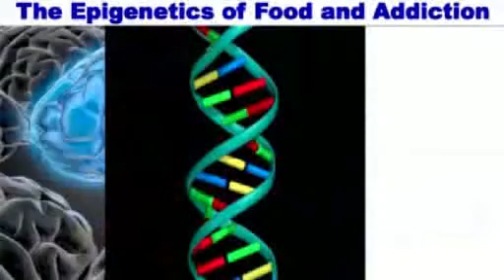Dra. Pamela Peeke "El Centro de satisfacción del cerebro: hackeado por un pastelito" Parte 2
Médico, científico y Educadora muy amena, la Dra. Pamela Peeke, explora cómo el más sofisticada máquina del universo — el cerebro humano — pueden desarrollar patrones poco saludables, incluyendo las adicciones alimentos, que pueden conducir a un ciclo continuo de malas decisiones. Ofreciendo soluciones, la Dra. Peeke nos muestra cómo podemos aprovechar la ciencia emergente de la epigenética para hacer cambios de estilo de vida, incluyendo la Meditación Trascendental, que realmente puede transformar nuestro propio ADN.

PERFIL: La Dra. Pamela Peeke es una médico internacionalmente reconocida, científica y experta en los campos de la nutrición, el estrés y aptitud.  Ella vive intensamente el mensaje que mensaje que comunica a los demás, como el experta de estilo de vida para los miembros WebMD con más de 90 millones de personas que siguen esta web, web anfitriona del programa ¿podría usted sobrevivir - Coul You Survive?, corresponsal jefa médico de nutrición y aptitud para Discovery Salud TV y el fundadora del "Peeke Performance Center for Healthy Living"™, el "The doctor who walks the talk (doctor que camina la charla)". Además de su forma de educar amena de, de su ingenio y sabiduría, como uno de los oradores médicos más solicitados en América, también ella se ha inspirado de forma activa a través de otros medios. Triatleta, maratoniana y escaladora, la Dra. Peeke también es un autora de Best sellers en el New York Times; Comentarista médico habitual en la CNN, "Today Show", "Good Morning America", Fox y Nightline; y editor columnista/colaborador de numerosas revistas nacionales y comunidades de internet online